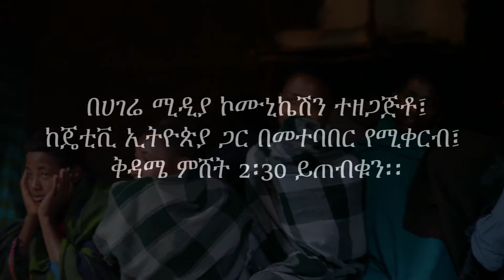ጉዞ ኢትዮጵያ-Travel Ethiopia-Meretolemaryam part one Intro-መርጡለ ማርያም